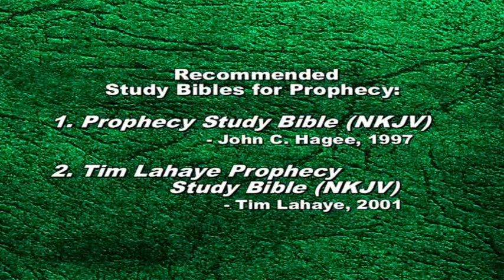20. Bible Prophecy - Second Coming - இரண்டாம் வருகை - Part - 6 - Sound Doctrine - 3 - R.Stanley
A series of Instructive Talks delivered in the Sound doctrine Seminar - 3, conducted by StanleyOnBible, in Karaikudi, Tamilnadu, 21 -  23 May 2012.

EXPOSING TO CHRISTIANS THE FALSE DOCTRINES OF THE DAY AND ESTABLISHING THEM IN THE SOUND DOCTRINE OF THE BIBLE.

Forthright Bible teaching on -

1. Is Doctrinal study a must?
2. Seven oneness factors (Eph 4:4-6)
3. How to escape Cults
4. Why Bible difficulties?
5. Calvinism vs. Arminianism
6. Bible Prophecy
7. How to prepare for the Second Coming

Brother Stanley is an Indian Postgraduate Building Engineer, from IIT Chennai, turned Bible Teacher. His spoken and written materials are Rich in Biblical content, Sound in Doctrine, Balanced in emphasis and Down-to-Earth practical. He has authored over 25 books, of which his 432-page Daily Devotional, BETTER EVERYDAY, is a classic. He founded the Blessing Youth Mission in 1971 and retired from the administrative leadership in 2003.